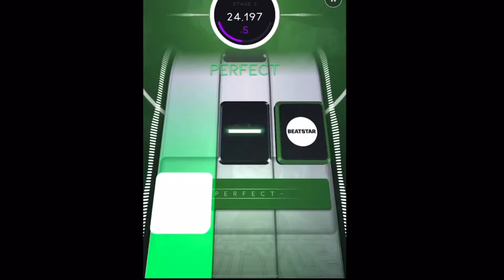Gangnam Style but it’s way faster (tired fingers)🥵